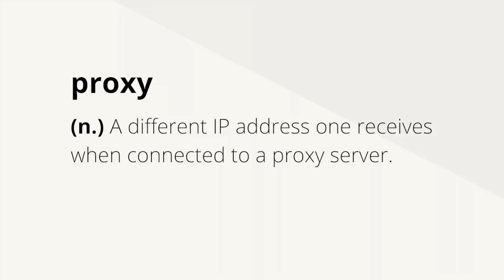What Is a Proxy and How Does It Work?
You’ve probably heard the words PROXY or PROXY SERVER numerous times, but what is a proxy? Proxies can help you surf the web anonymously, hide your IP address without a VPN for market research and other tasks, and let you access blocked websites around the web.

But that’s only a few of their superpowers. In this video, we talk about what proxies are and most importantly – what they can do for you.

You’ll find answers to the questions:

- What is a proxy?
- How do proxy servers work?
- What does a proxy do?
… and more.

As proxies have so many handy features, you’re probably already convinced you need to get some. But do you know which proxies you should choose? for guides, reviews, and other useful information about proxies.